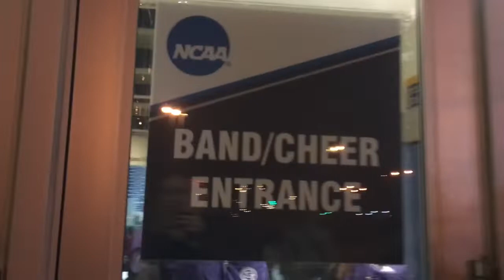24 HOURS IN WISCONSIN!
On November 30th at 4am the HPU Cheerleaders and Pep Band departed to the Greensboro airport on route to attend the NCAA volleyball tournament in support of our girls! We went from High Point to Greensboro, North Carolina then to Philadelphia, Pennsylvania and finally to our destination of Milwaukee, Wisconsin! We then got a few hours to explore a bit of the town before heading over to the game at 7pm. Unfortunately our girls lost this round but we still had an amazing time getting some of the HPU crowd going! After a fun team dinner, we left the next morning at 8am traveling on the bus over to Chicago, Illinois and flying to Charlotte, NC before finally driving back to HPU! It was a super brief trip but an amazing experience nevertheless, with lots of great new pals and some amazing memories!
We love you Milwaukee!
- xoxo Hannah